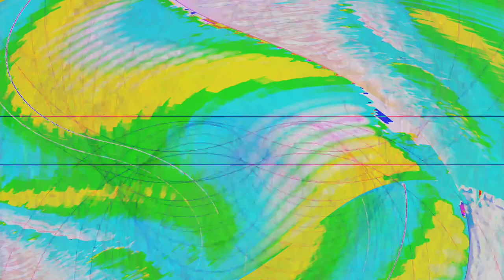[EPILEPSY WARNING] Movie 24 04 23 10h58m28s